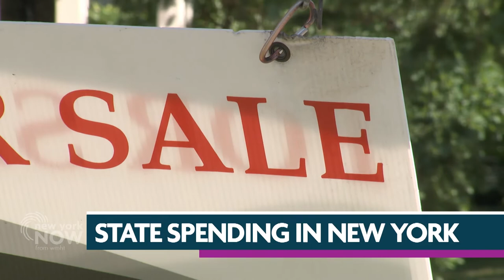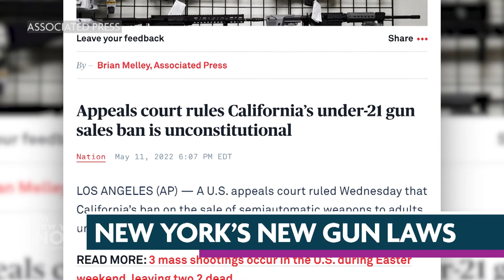Rob Astorino Runs for Governor | New York NOW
For Rob Astorino, the former Westchester County Executive, this is his second run for NYS governor. He was the party’s nominee in 2014 and came closer to winning than any other Republican since George Pataki was governor. We sat down with Astorino this week.